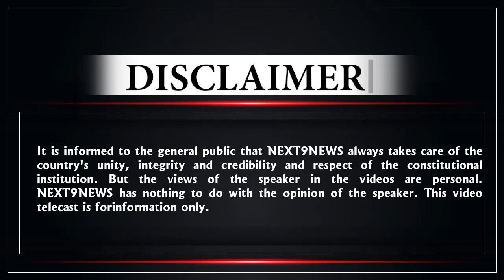Bihar : लैंड फॉर जॉब केस में बोले RJD सुप्रीमो लालू यादव का बयान, ऐसा कोई काम नहीं किया जो डरें ?